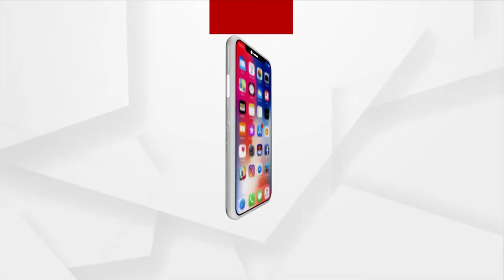ରଥାରୂଢ ଶ୍ରୀବିଗ୍ରହମାନଙ୍କ ଠାରେ ଲାଗି ହୁଏ ଶୁଖିଲା ଭୋଗ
Sevayats offer Sukhila Bhog to Holy Trinity on Their Raths (chariots).